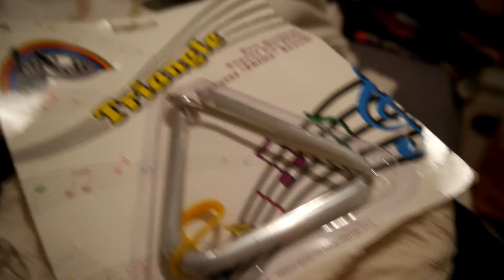GREAT haircut, MESSED UP eyebrows! | Valenzuela Vlogs | Family Vlogs 2017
Want Netflix recommendations on what to binge next? WE GOT CHU! OR BinGEE reviews

music credit to:  -- Permission by artist.